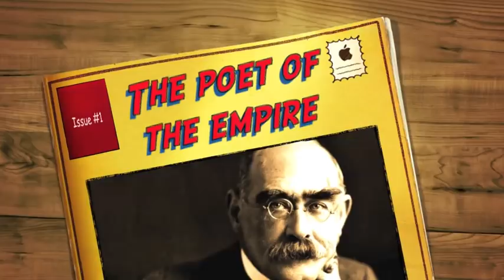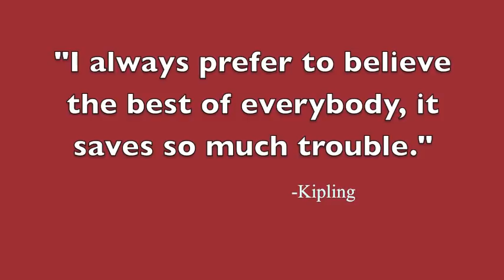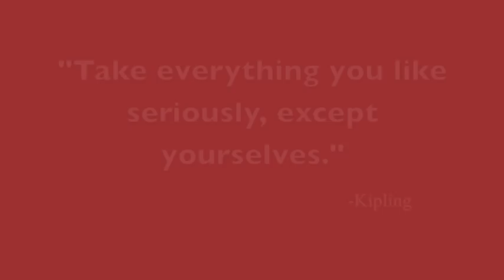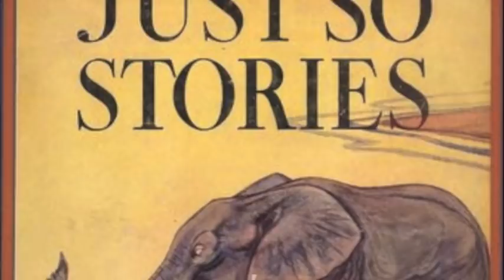Rudyard Kipling: The Poet of the Empire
Music: I Wan'na Be Like You Instrumental - Louis Prima and Phil Harris